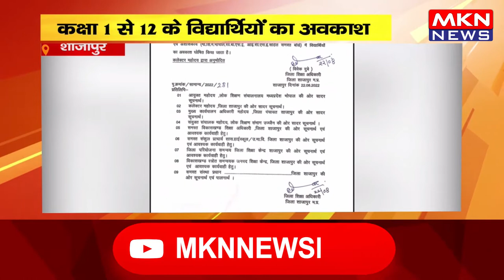शाजापुर - कलेक्टर ने दिए आवश्यक दिशा निर्देश, कक्षा 1 से 12 के विद्यार्थियों का अवकाश